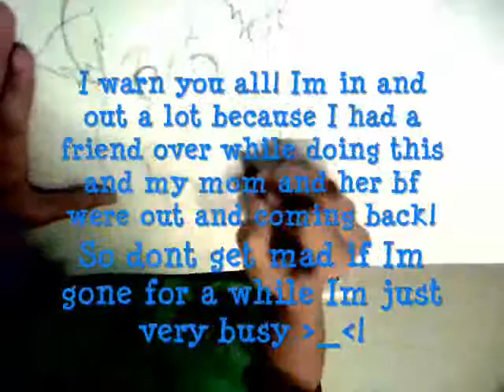Gray Wolf Girl Speedpaint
This is so provacative and inappropriate. I did this because again Its to hard drawing on the computer with my tablet. BUT!!

Im getting a Bamboo Tablet and pen for my birthday so expect a lot of speedpaints my Loves!!

I made this drawing with only

- Pencil
- Soft Pastels
- Sharpy

See ya through the Screen :D